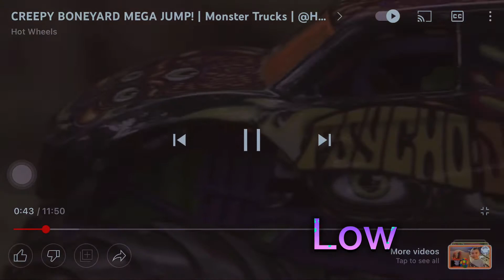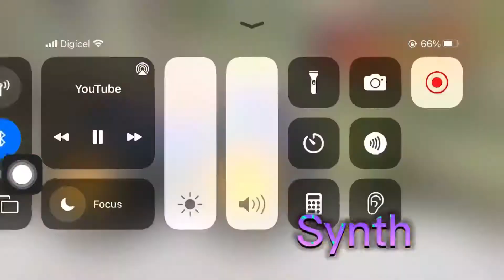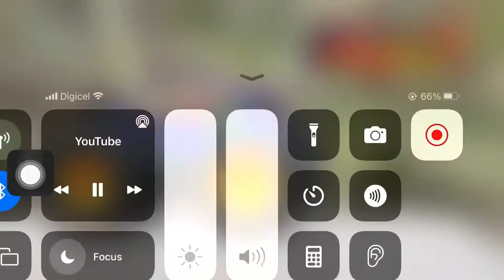Psycho delic song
New edit and I will be editing tige sharks music video on July 1st ejoy and demo derby and one bad ghoul rhinomite 2800 wanna like this one